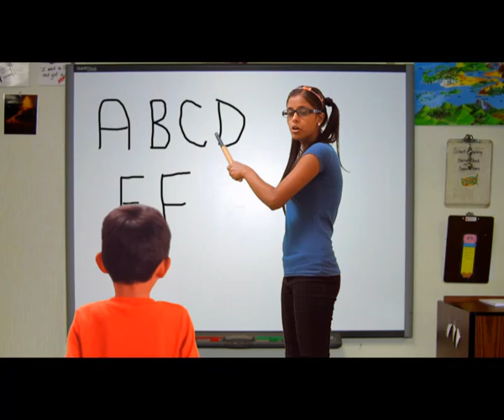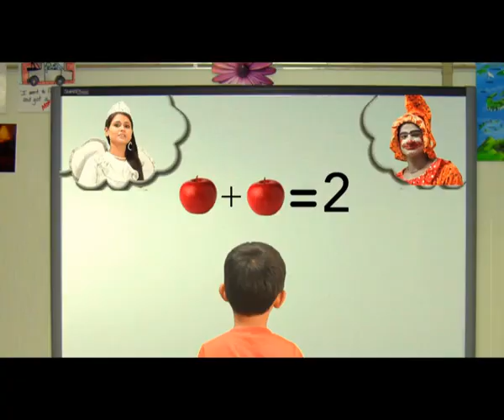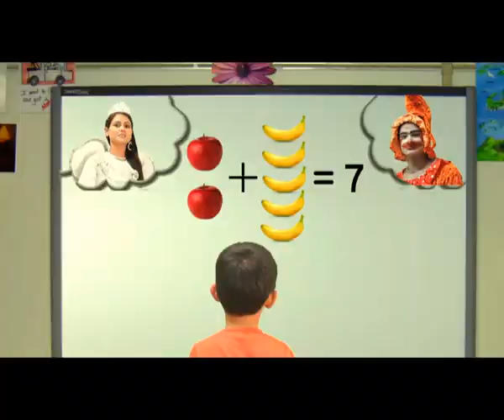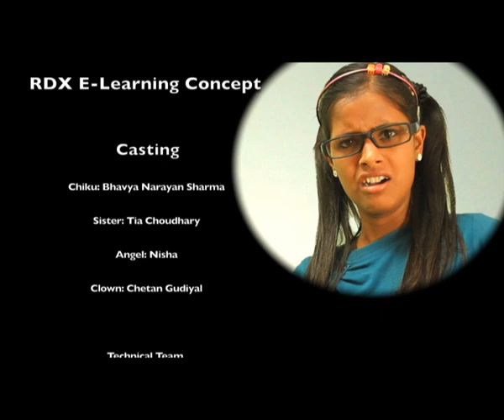ELearning Concept Final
ELearning Concept by Muls N Ravs Entertainment Pvt.Ltd, Shot on 5D MK2 Camera in Chroma Studio of RDX Studio Malviya Nagar , Edited At RDX Studio By Deepak Negi. Camera By Prateek Sharma Production Ravindrra Singh & Mala Negi. A Production By Muls N Ravs Entertainment Pvt. Ltd.